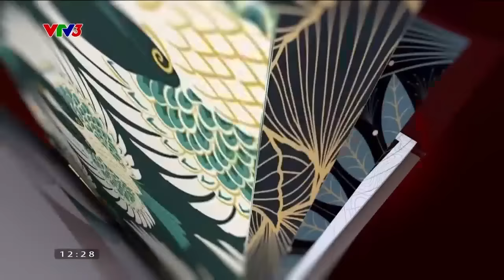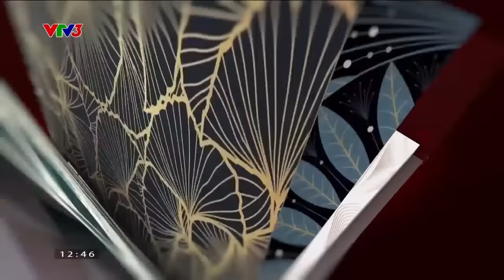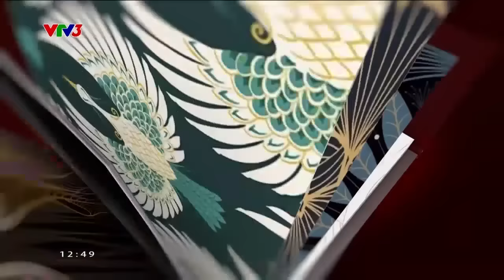Lộ diện người vợ của diễn viên Hà Việt Dũng, hay đóng vai phản diện nhưng bên ngoài lại rất tình cảm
Lộ diện người vợ của diễn viên Hà Việt Dũng, hay đóng vai phản diện nhưng bên ngoài lại rất tình cảm | Khách sạn 5 sao ngày 07/07/2024